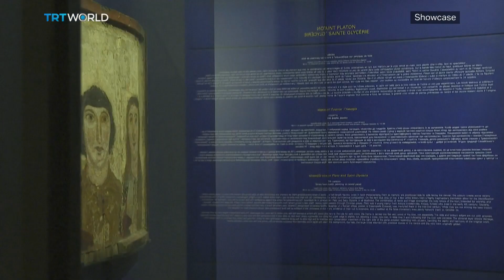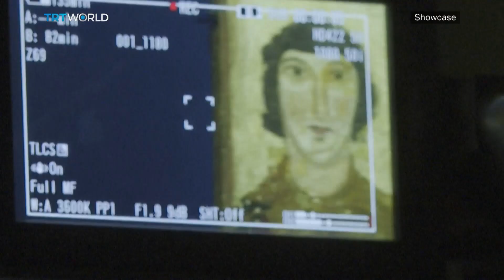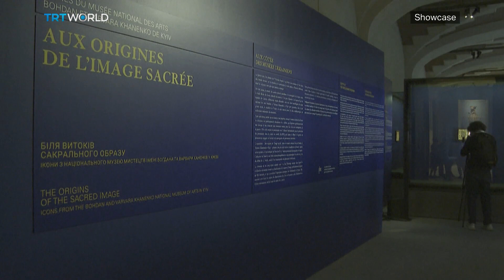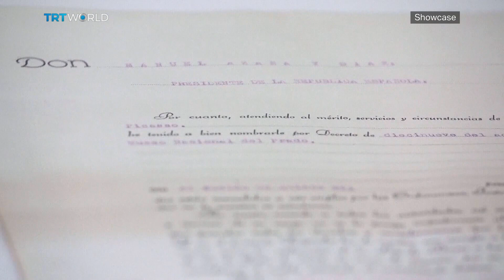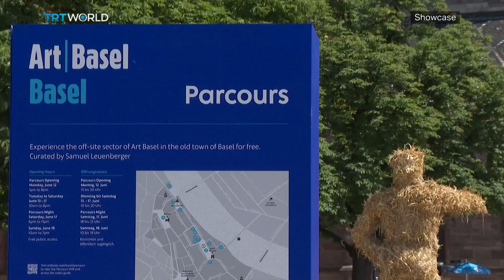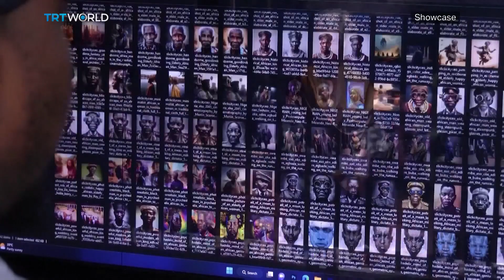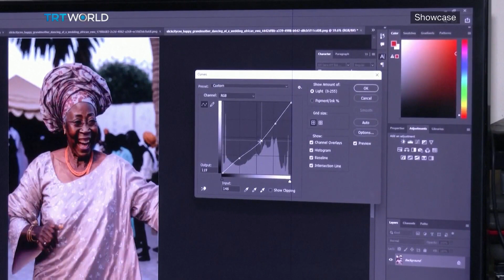Isabel Munoz at Istanbul’s Pera Museum | Baksı Museum & Ukrainian art at the Louvre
On this episode of Showcase, watch:

Isabela Munoz in Istanbul 00:02
Baksı Museum  03:31
Ukrainian Art at the Louvre 08:04
El Greco, Picasso and Cubism 10:19
Asteroid City 13:27
Art Basel ‘Parcours’ 15:49
House of the Vettii 18:14
AI Fashion 22:17
Flip-Flop Portraits 24:14